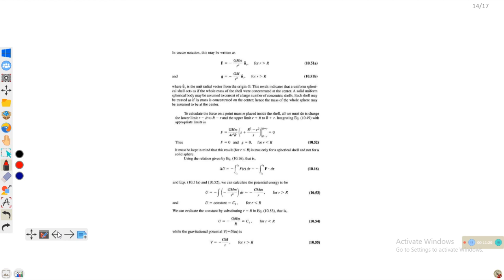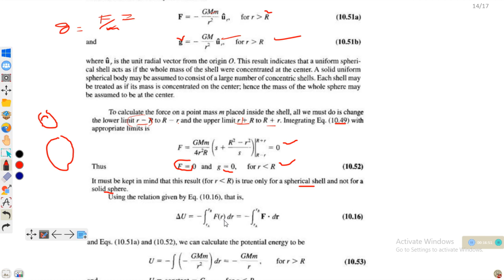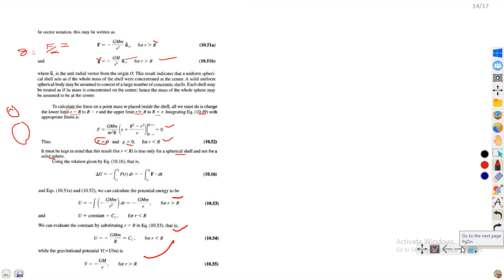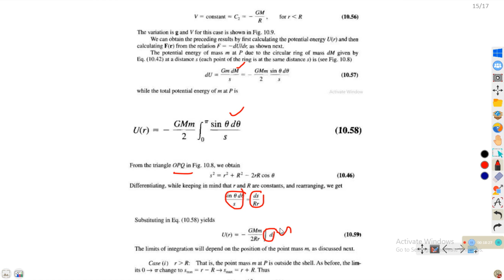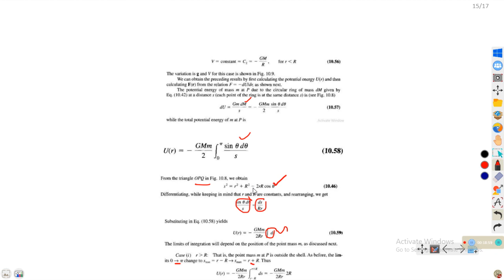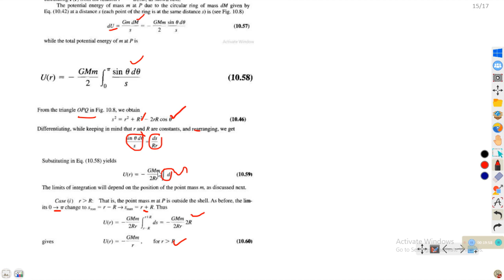Gravitational field and Potential due to spherical shell